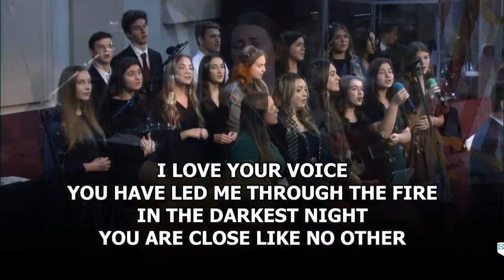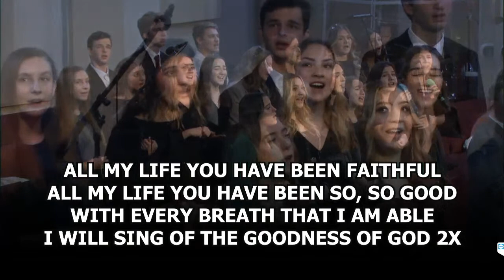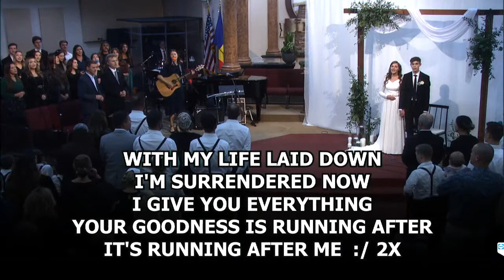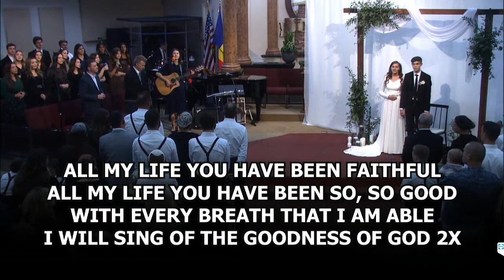Amos and Lydia's wedding